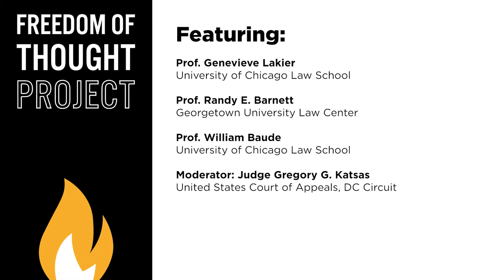Private Entities and Public Concern [Freedom of Thought]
Aside from the purely legal questions already addressed in the Freedom of Thought Project's programming series, how should we think about the practical and philosophical questions at stake? Many of us start with the presumption that the social media companies are private businesses and therefore may operate according to viewpoint norms as their owners see fit.

But the growing reliance on big tech platforms, combined with the behavior of such platforms in restricting the scope of permissible speech, has raised concerns across the political spectrum, including among those of generally libertarian policy preferences. And the new interest in considering a range of regulatory options is not breaking down along conventional left/right lines. How should we think about these larger philosophical questions?

Featuring:

Ashley Keller, Partner, Keller Lenker LLC

Prof. Genevieve Lakier, University of Chicago Law School

Prof. Randy E. Barnett, Georgetown University Law Center

Prof. William Baude, University of Chicago Law School

Moderator: Judge Gregory G. Katsas, United States Court of Appeals, DC Circuit